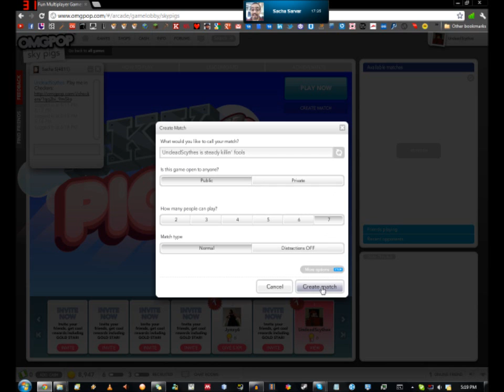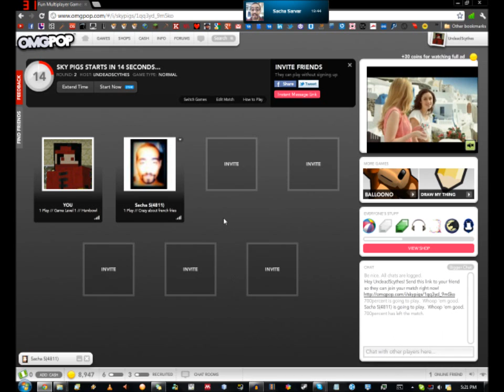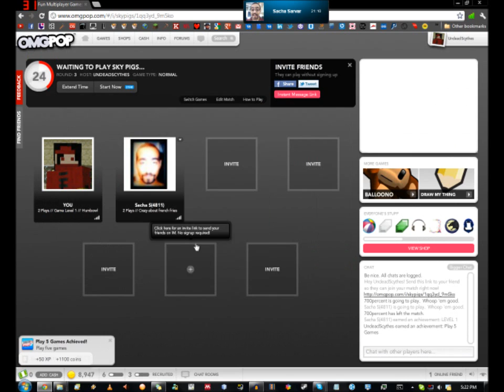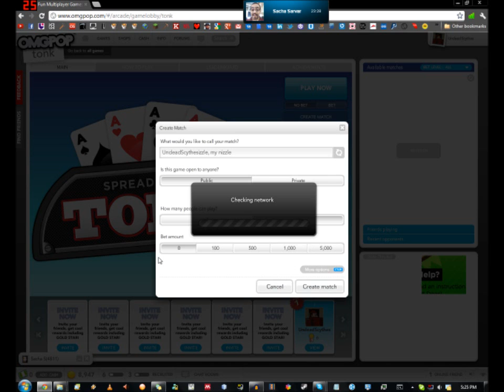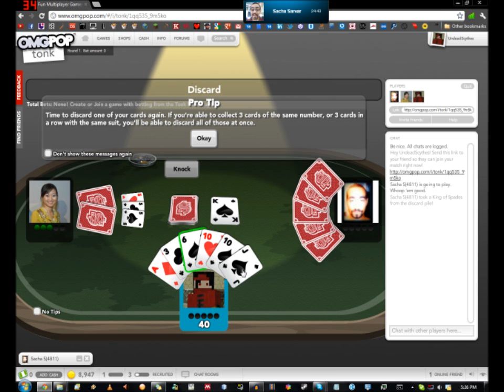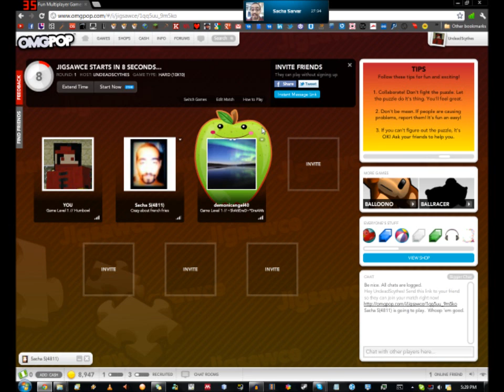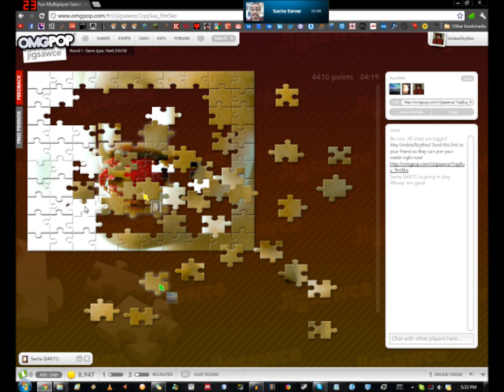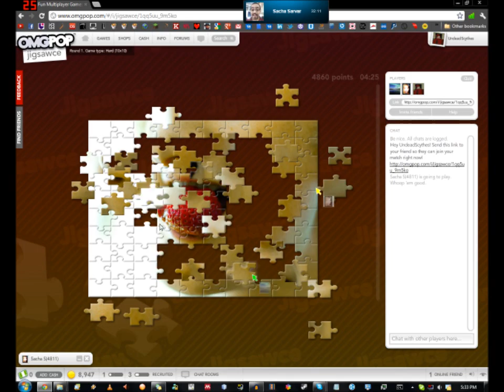Let's Play OMGPOP - Part 2 - A Gruelling Duel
Me and musicandlyrics87 check out the OMGPOP games for a bit of fun.